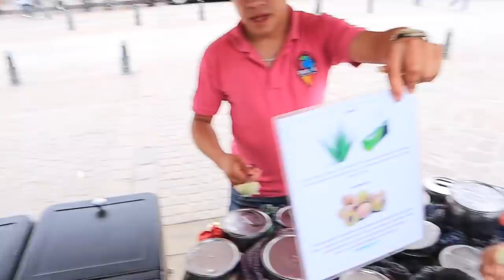FUÍ HASTA DOLORES HIDALGO SOLO PARA CONOCER la VERDAD de la INDEPENDENCIA de MÉXICO | ¿DECEPCIONADA?